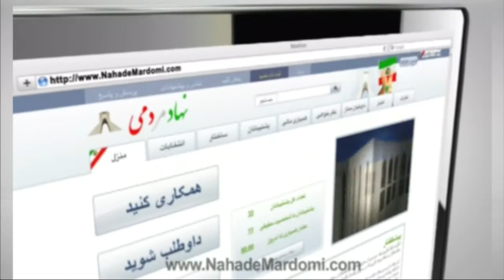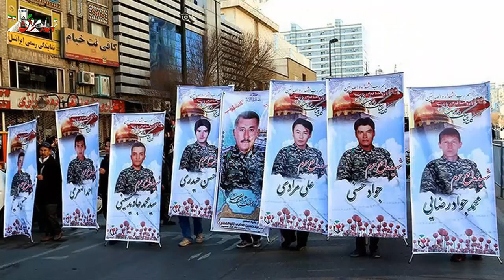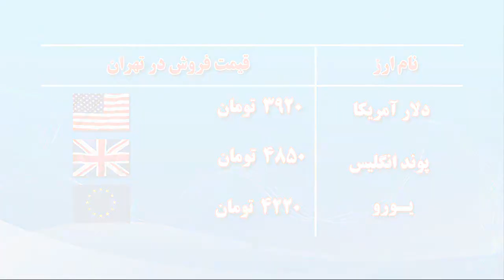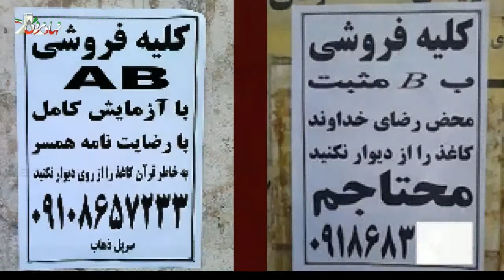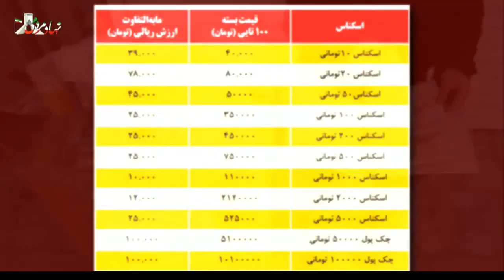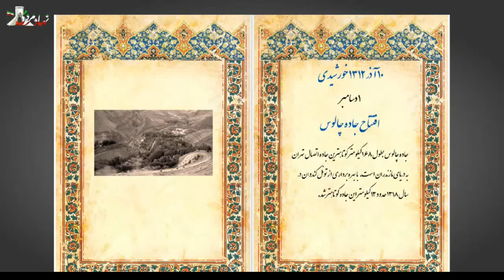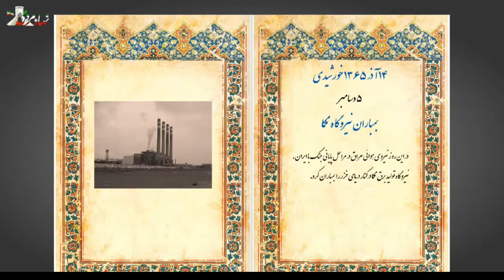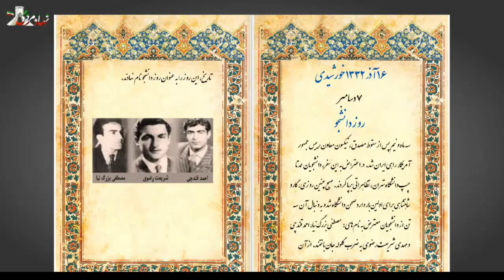Nahade Mardomi - Nov 29, 2016 - سیمای نهاد مردمی - ۲۹ نوامبر ۲۰۱۶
برنامه این هفته با اجرای دکتر ایرج شاه ولایتی آغاز  و  به موضوعات زیر پرداخته شد

1-  برف در ایران
2-  معرفی میهمان برنامه آقای دکتر مصطفی دانش روزنامه نگار و گزارشگر جنگی
3- گفتگو با میهمان برنامه درباره سوریه و درباره ایران و نقش دخالت های خارجی در سرنوشت این کشورها
4- سرخط اخبار هفته در باره ایران
5-  کلیپ بازار سیاه جمهوری اسلامی
7-  رویدادهای تاریخی در هفته پیش رو برگرفته از گاهشمار ملی ایران